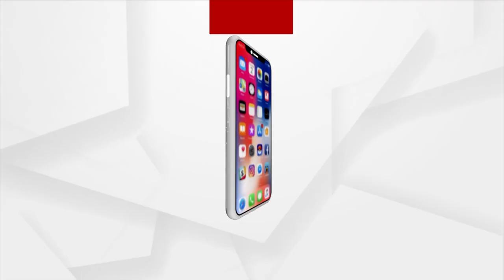PM Modi Addresses Indian Diaspora In France, Says Wherever We Indians Go, We Make 'Mini India' There